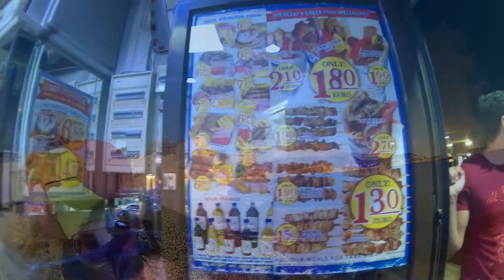Atenas (cap 4):Ruta dia 3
5 dias en Atenas en el viaje volta al mon 2019. ___